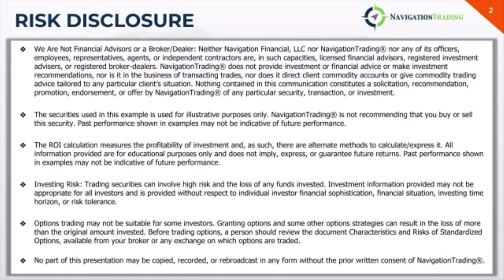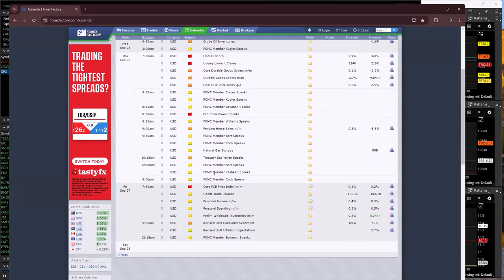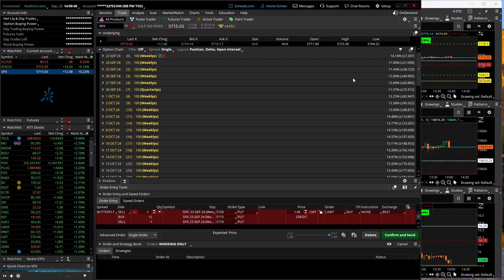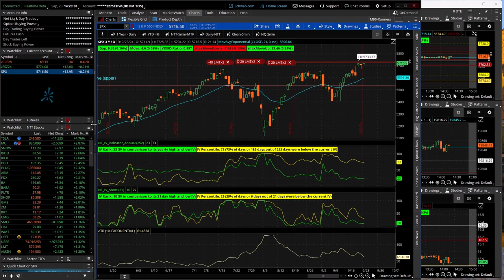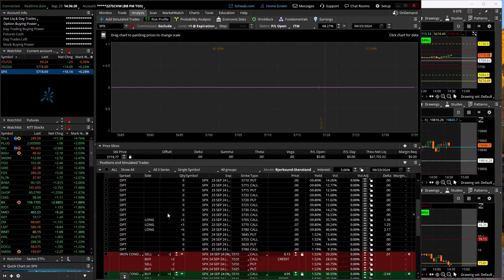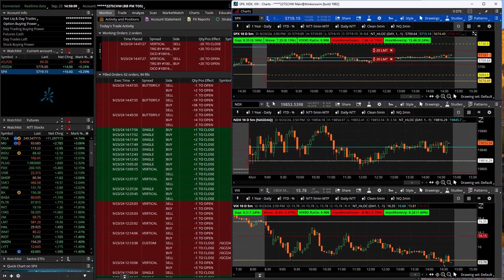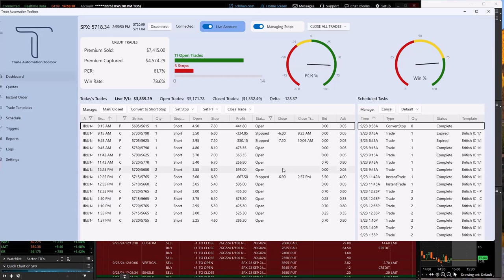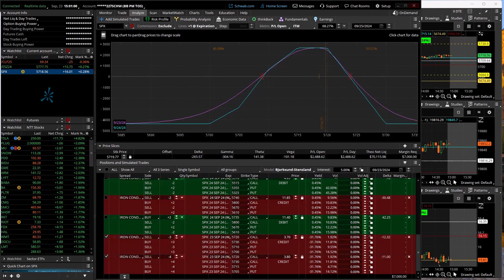0-DTE Power Hour Live 9-23-24